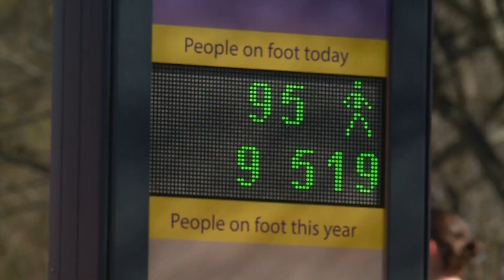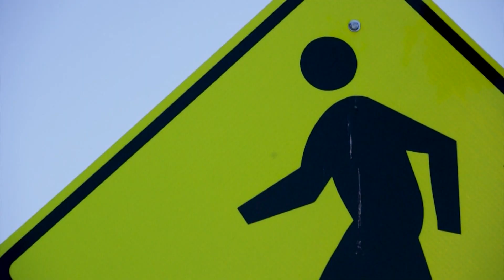4 The Record: Cycling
Bike Walk Greenville joins us on 4 The Record for a discussion about cycling safety.